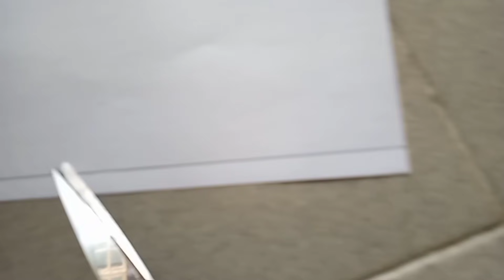DIY Brave Valkyrie using cardboard easy | How to reuse cardboard